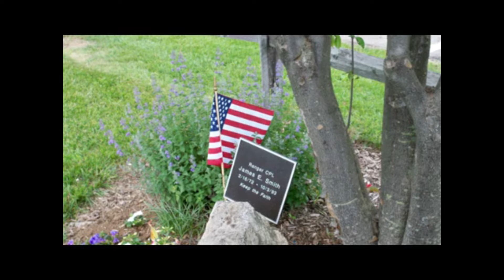Memorial Day Tribute|Remember and Honor memorial memorialday tribute 🇺🇸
🇺🇲 Memorial Day is more than just a long weekend or the unofficial start of summer. It's a solemn and significant day dedicated to remembering and honoring the brave men and women who have sacrificed their lives in service to our country. As we gather with family and friends, it's important to reflect on the true meaning of this day and pay tribute to the heroes who have given their all for our freedom.

🇺🇲 This Memorial Day, take a moment to visit a local memorial or cemetery and lay flowers or flags on the graves of fallen soldiers. Participate in a community event or parade to show your respect and gratitude. Share stories of veterans in your family or community to keep their memories alive.

🇺🇲 As you enjoy your gatherings, BBQs, and outdoor activities, remember the courage and dedication of those who served and continue to serve. Let’s honor their legacy by appreciating the freedoms we enjoy and committing ourselves to the values they fought to protect. This Memorial Day, let’s come together to remember, honor, and give thanks.